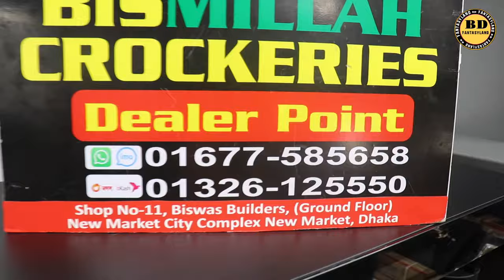ঈদ ধামাকা অফারে ২০২৪ মডেলের গ্যাস সাশ্রয়ী চুলা কিনুন//Gass Saving Stove Price